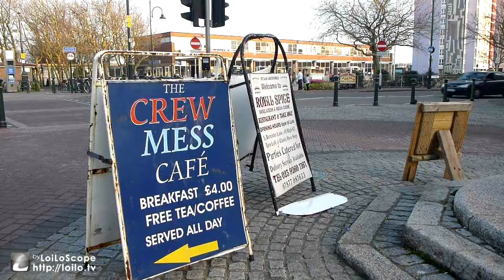Portas Pilot Gosport